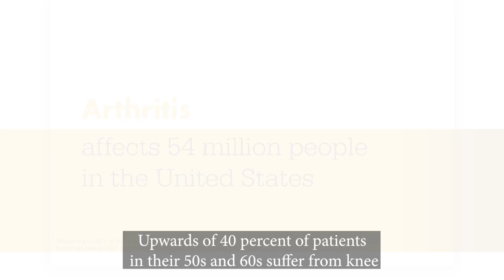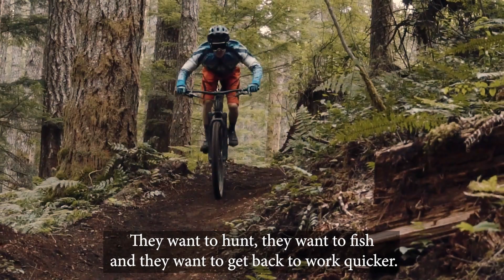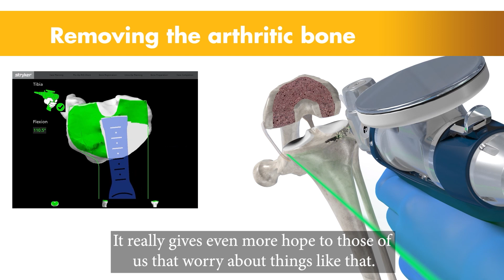The Future of Orthopedics? - Stryker Robot Assisted Surgery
Get a quick glimpse into the future of both Hip and Knee Replacements with a guided tour through the features and process behind the Stryker Mako. This state of the art machine, in the words of Dr. Calton, is a "Quantum Leap Forward!"